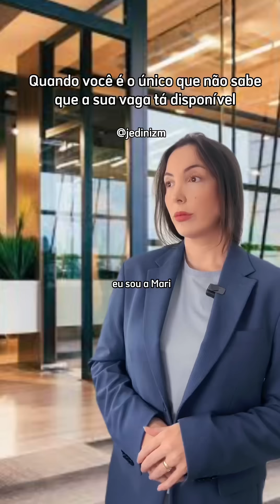DESCOBRINDO QUE A SUA VAGA FICOU DISPONÍVEL NA EMPRESA